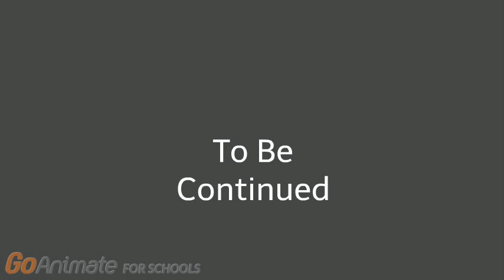Caillou: To Go Back In Time Part 2